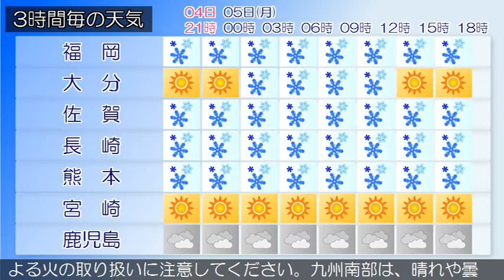2018/02/04 九州地方の天気予報 夕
福岡地方、北九州地方、筑後地方の沿岸の海域では、風雪に注意してください。福岡県では、大雪に注意してください。福岡地方、北九州地方の沿岸の海域では、高波に注意してください。筑後地方では、５日まで低温に注意してください。九州北部地方は、晴れている所もありますが、寒気の影響により概ね曇りで雪の降っている所があります。４日の九州北部地方は、冬型の気圧配置が強まり、寒気の影響により曇りで時々雪が降るでしょう。鹿児島県では強風や高波に、薩摩、大隅地方では空気の乾燥による火の取り扱いに注意してください。九州南部は、晴れや曇りで雪や雨が降っている所があります。奄美地方は、概ね曇りや雨となっています。